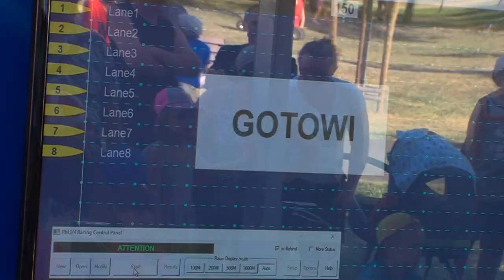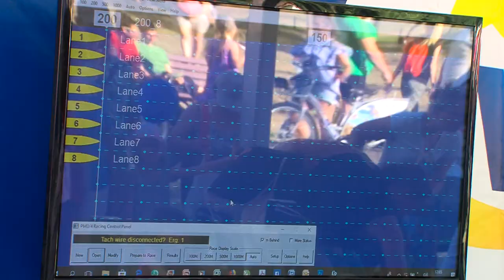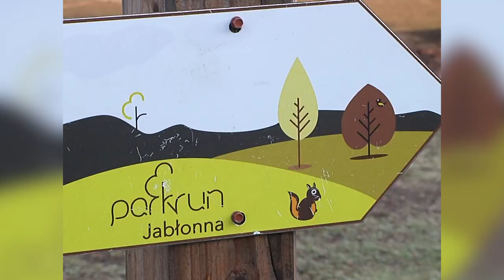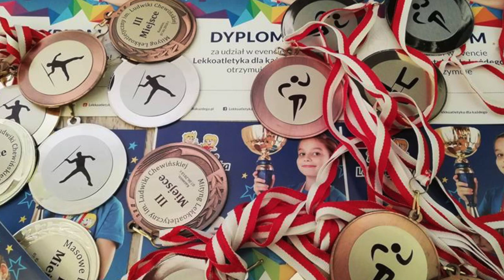Sztafeta Stulecia - Ludwika Chewińska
42 lata temu, 26 czerwca 1976 roku w Bydgoszczy Ludwika Chewińska pchnęła kulę na odległość 19,58. Wynik ten jest aktualnie najstarszym rekordem Polski w lekkoatletyce. Po zakończeniu kariery pracuje jako nauczycielka wychowania fizycznego. Uzyskała też uprawnienia sędziowskie, zaczęła biegać i... zaprasza swych fanów do wspólnego udziału w Sztafecie Stulecia "Niebo-Ziemia-Woda-Ogień" 10 listopada na terenie warszawskiej AWF. Rejestracja na stronie już trwa. Więcej informacji na